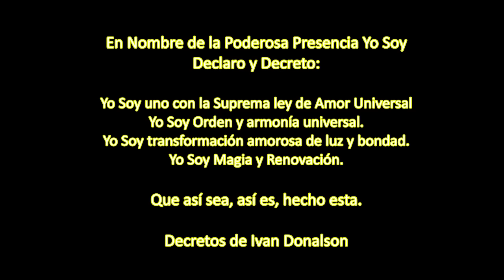EL DECRETO DEL DÍA - 12 DE ABRIL DEL 2024 - DECRETOS PODEROSOS PARA TRANSFORMAR TU VIDA